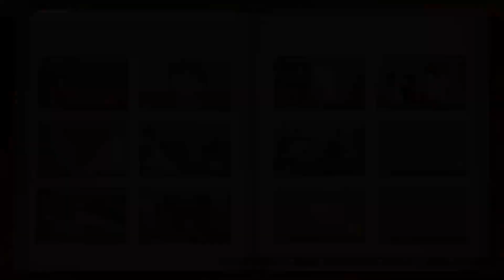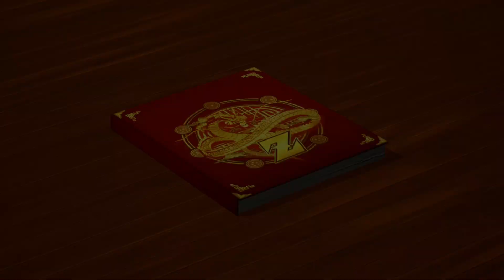Dragon Ball Z: Kakarot - Saiyan Saga Part 4!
Hello again! Here we finish the Saiyan Saga of Dragon Ball Z: Kakarot as we aim for a 100% Achievement playthrough.

Dragon Ball Z: Kakarot is a semi open world action role-playing game developed by CyberConnect2 and published by Bandai Namco Entertainment, based on the Dragon Ball franchise, released for Microsoft Windows, PlayStation 4, and Xbox One. It was released on January 17, 2020. The game sold over 1.5 million copies in its first week of release.